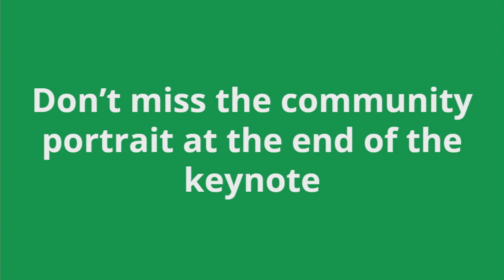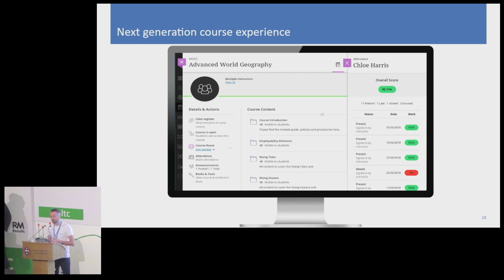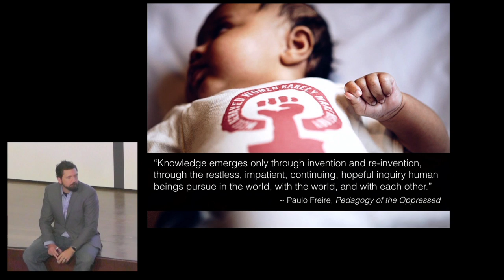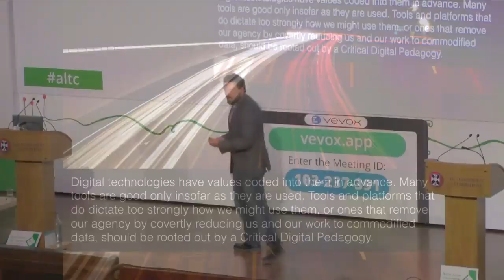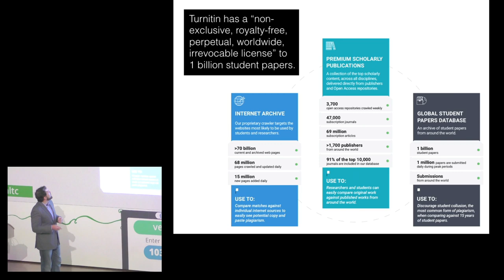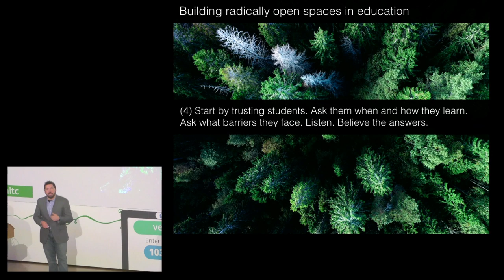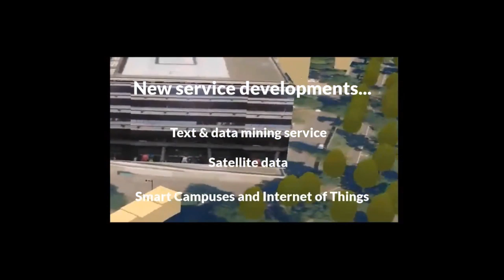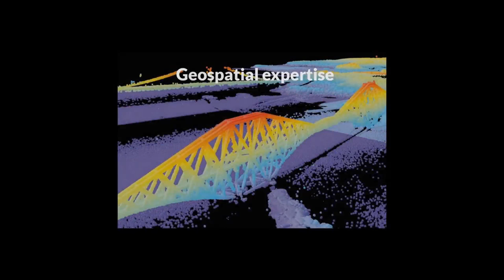altc Keynote: Jesse Stommel (and day 2 welcome)